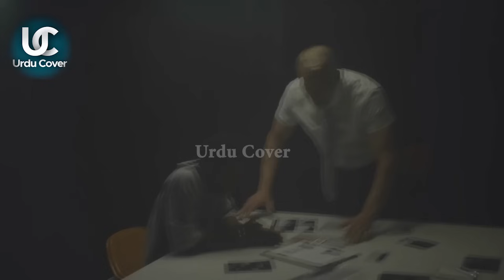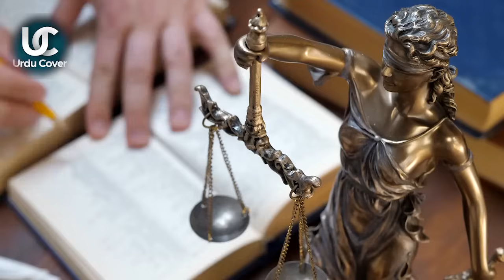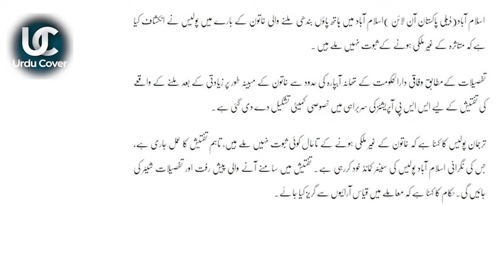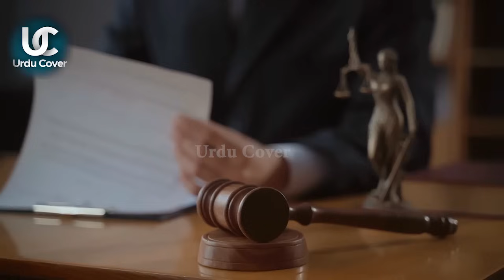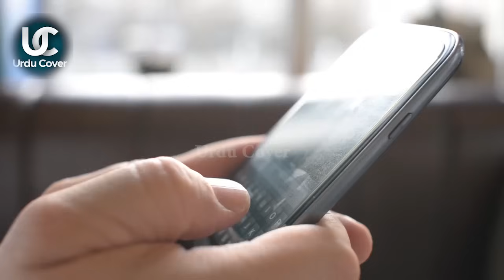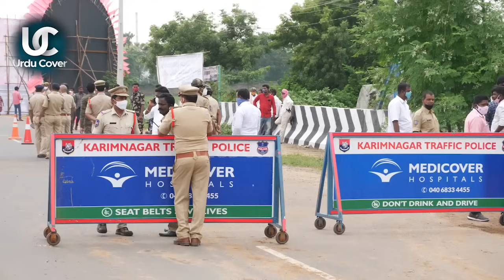Real story behind scene woman in Islamabad | Urdu Cover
Real story behind scene woman in Islamabad
Produced by : Talha Labib
Voice Over : Majid Malik
S.E.O :  Zain Mehmood
Writer: Husnain Tayyab